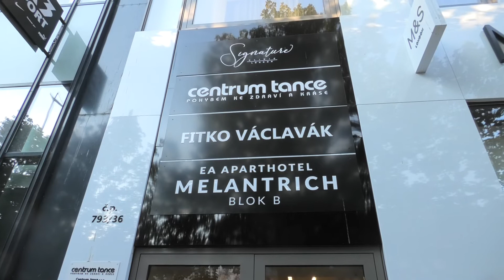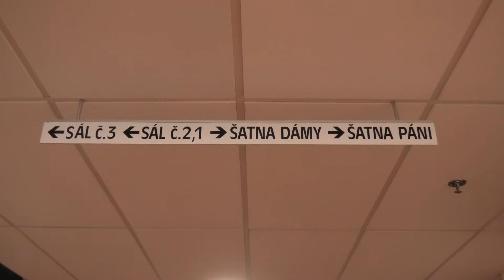Pobočka na Václavském náměstí - kudy k nám a jak to u nás vypadá?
Jak se dostanete na pobočku Centra Tance na Václavském náměstí (v blízkosti metra Můstek) a jak to u nás vypadá, vám v krátkém videu prozradí naše lektorka Nikol Mikesková.